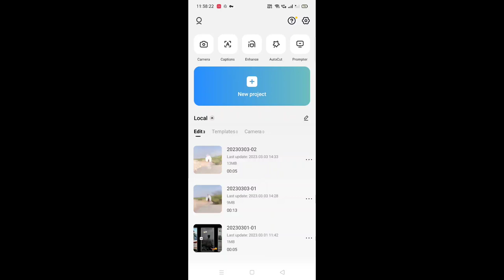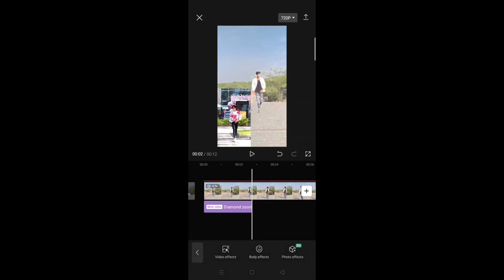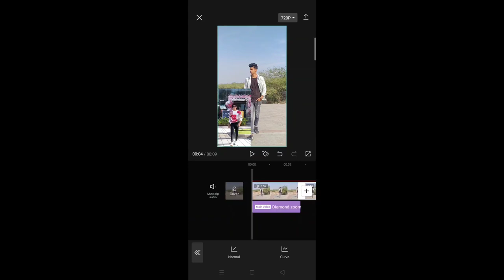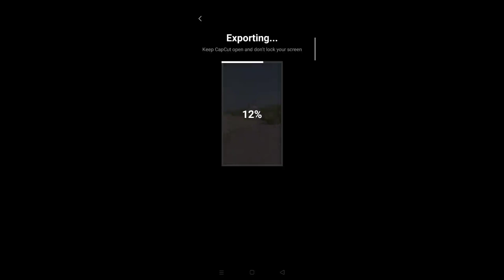Ek bar aaja aaja X kya bolti company 100% trending reel video editing